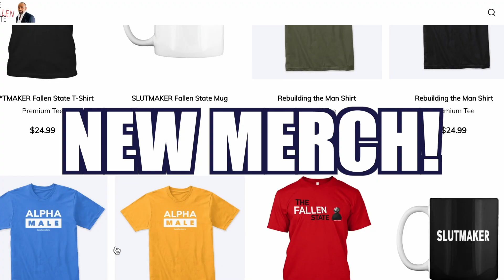Gothix Reflects on Her W*ccan / High School Dropout Phase (Highlight)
In this episode highlight of TheFallenState TV, host Jesse Lee Peterson interviews YouTuber @GothixTV.

ALT. MEDIA